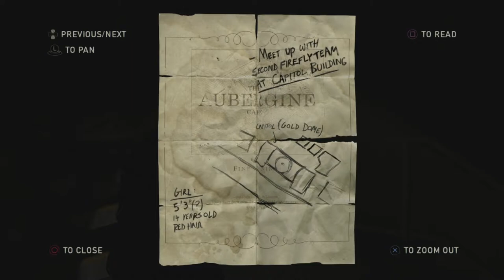Tytan Play's | The Last Of Us Remastered | #6 "Close Call"